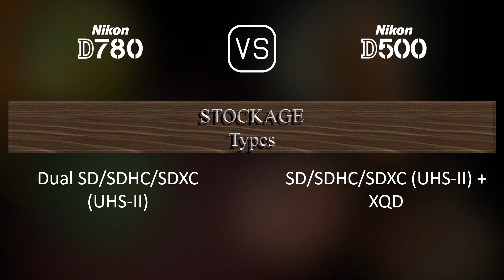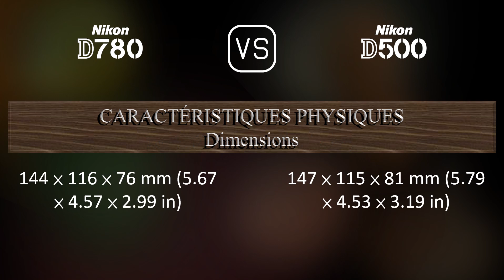Nikon D780 vs. Nikon D500: Une Comparaison de Caractéristiques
Cette vidéo fournit un aperçu des fonctionnalités du Nikon D780 et du Nikon D500 dans une comparaison de caractéristiques (comparison of specifications).

00:25 LANCEMENT
00:33 BOÎTIER
00:40 CAPTEUR D'IMAGE
01:01 IMAGE
01:16 OPTIQUE ET MISE AU POINT
01:41 ÉCRAN
01:58 VISEUR
02:09 FONCTIONNALITÉS PHOTOGRAPHIQUES
03:03 FONCTIONNALITÉS VIDÉOGRAPHIQUES
03:17 STOCKAGE
03:20 CONNECTIVITÉ
03:45 CARACTÉRISTIQUES PHYSIQUES
04:03 AUTRES CARACTÉRISTIQUES